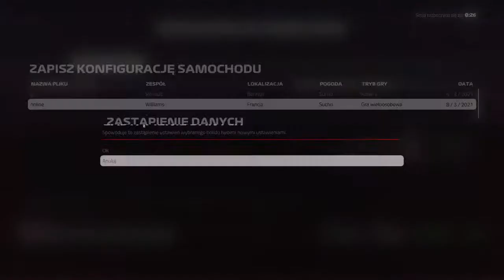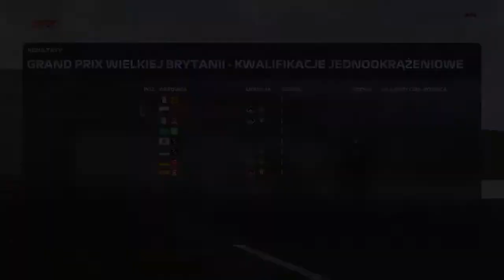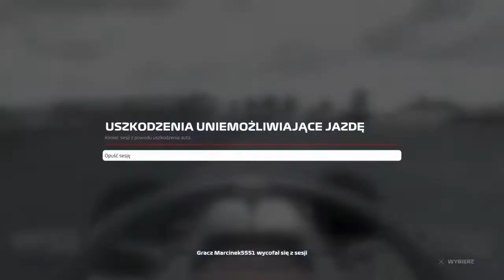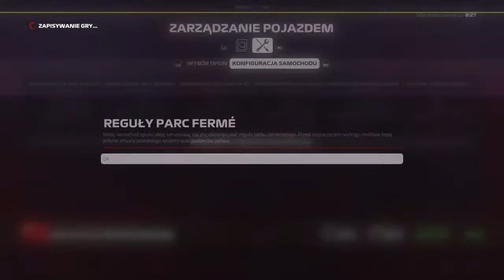Gramy: formuła 1 - Online